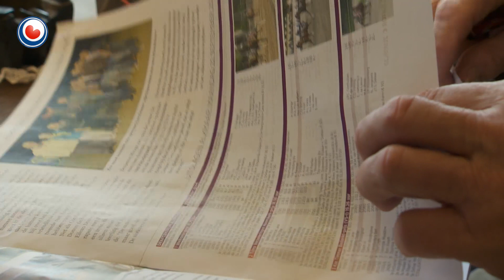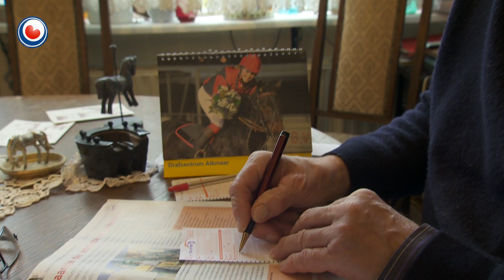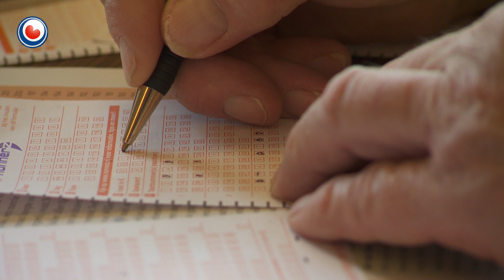Hea! fan 16 jannewaris 2015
Nanne Klaas Hoekstra fan 'e Jouwer hat it moai foarelkoar yn syn libben. Syn grutste leafde is altyd tichtby en oars hellet hy it wol yn syn stamkroech It Tolhuis. Hy kin ek noch neat fuortsmite en it liket dan ek krekt in museum by him thús.

En hjoed sizze we Goeie yn Surhústerfean.